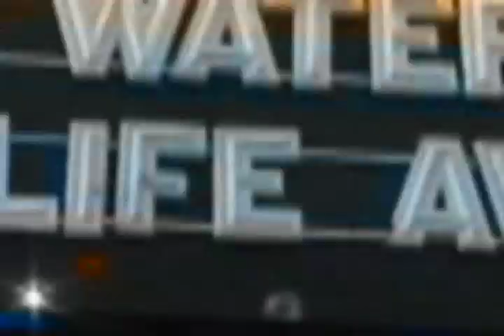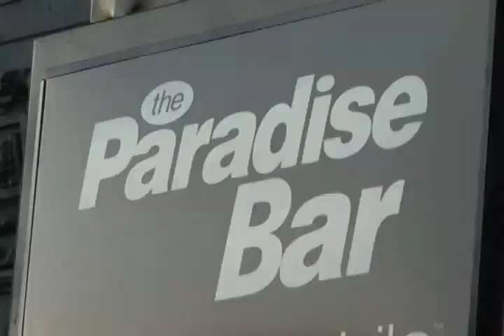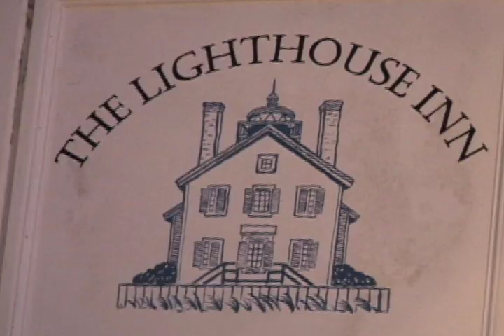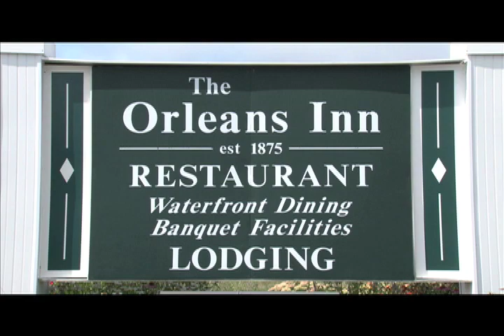NESN's Dirty Water TV From Land Ho, Orleans, MA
NESN's DIrty Water TV recently traveled to Land Ho in Orleans, MA as part of its 2010 Summer Tour.  In segment #1 Jennifer Manley visits The Lighthouse Inn in Dennis for some rest, relaxation and nightlife.